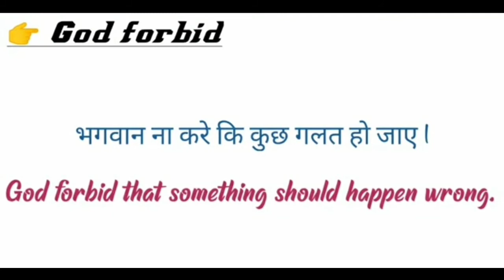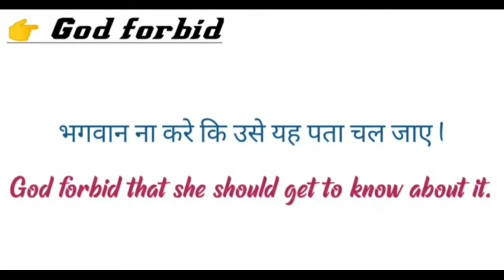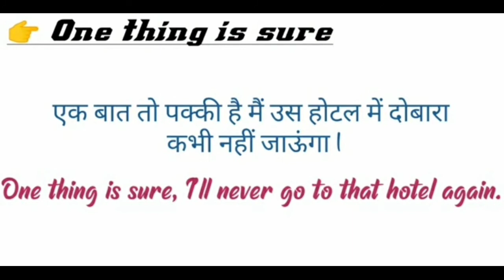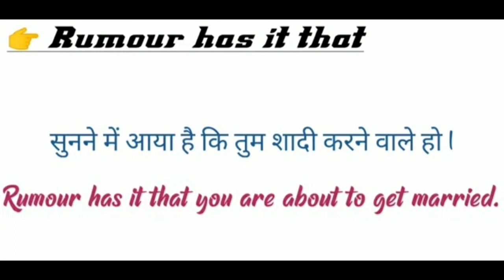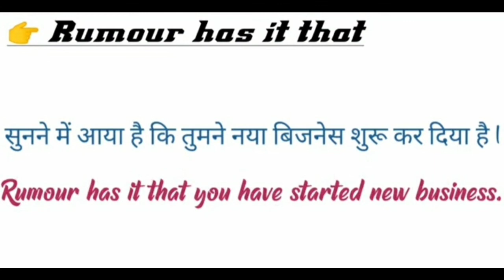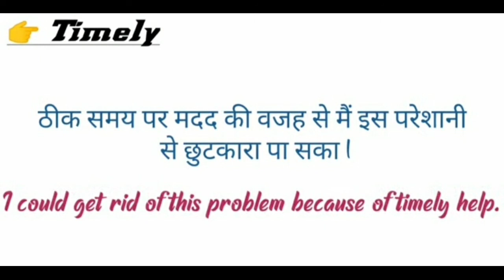vocabulary words with meanings | vocabulary words with meaning in hindi